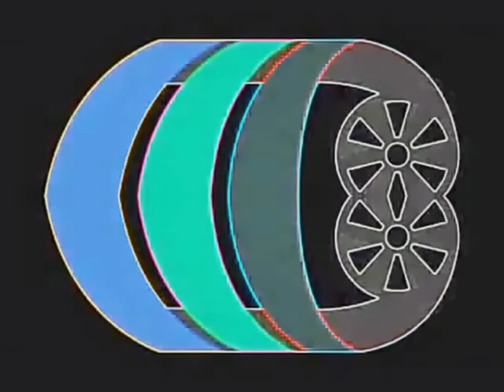mtrcb effects hi of course s major VO2 of climate